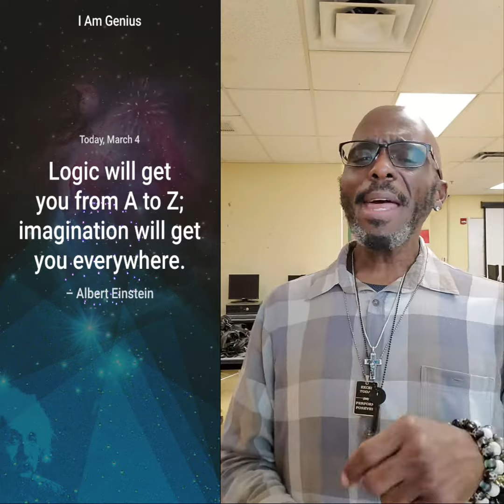InspireMe Moment - March 4, 2021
InspireMe 3-4-2021
Put that dream to work.

Produced by A. B.etter Way Productions